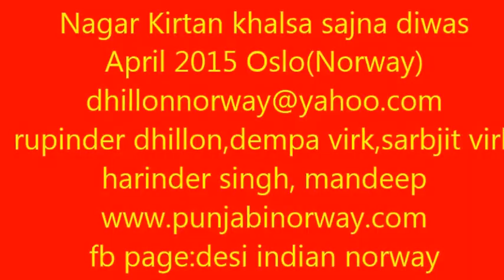nagar kirtan oslo norway 2015